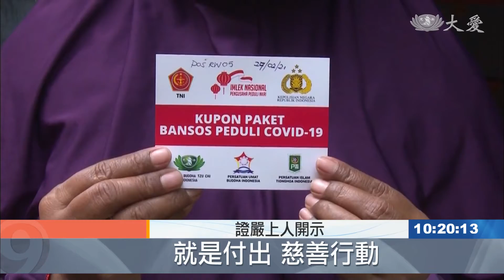20210308【志工早會】緣苦眾生 匯愛聚福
慈濟印尼分會，集結印尼華僑、實業家以及志工們的愛心，在新春期間，關懷疫情受災家庭。上人在今天的志工早會，讚歎印尼志工愛的能量匯合，這就是有福的人生。

證嚴上人開示：「印尼在這一波新春，本來華商業界的人，都是有新春團拜，這歡喜的活動，這一波 因為疫情取消了，大家聚會歡樂 轉一個方向，就是付出 慈善行動， 看到了這樣的慈善行動，是好幾個集團會合起來，力量可大，百萬戶 付出 幫助 紓困，大家的力量匯聚起來，那種彼此地互動 互相讚歎，付出 見苦知福， 這是一個多麼美滿的，用心 用愛付出 。」